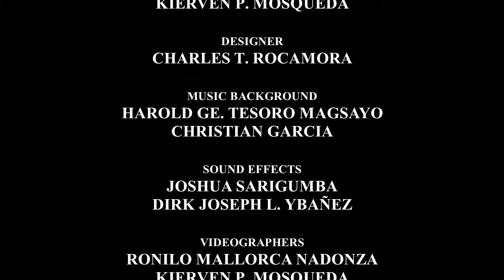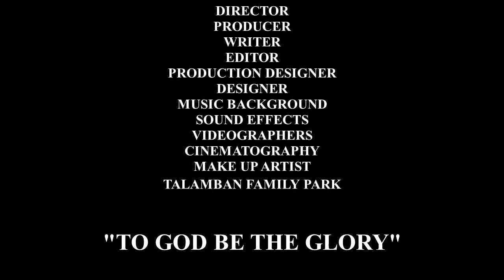Takbo | Horror Short Film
Humanda na kayo! dahil kayo na naman ang papatayin ni Killer Ven! New Cebuano FilipinoHorror Short Film! DirectedBy: Ronilo Mallorca Nadonza, ProducedBy: Kierven P. Mosqueda & WrittenBy: PRO/PHILIFILMS PRODUCTIONS.